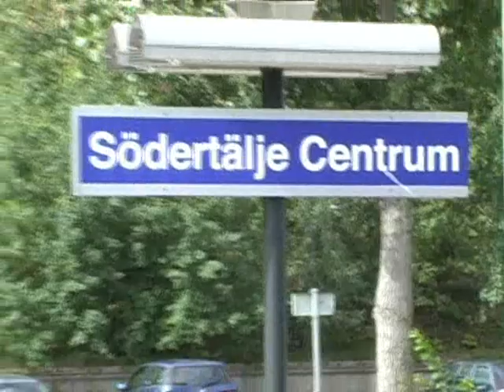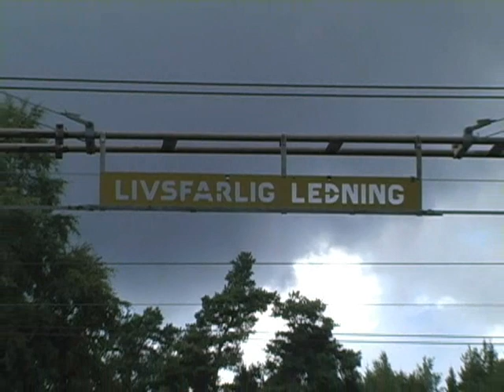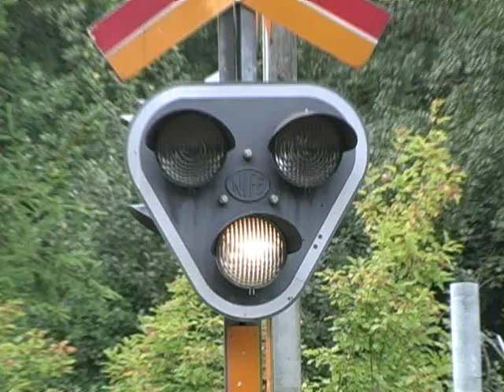2005-08-06 07 Södertälje Hamn to Södertälje C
In this the final video from my 2005 European Railroad adventure, the train travels the last leg from Södertälje Hamn (port) to Södertälje Centrum.

After a few days to relax, I take a trip back to the Vattravägen crossing to video the crossing arm sequences to compare them to the US ones I am so familiar with.

If you would like to know, I traveled from Milton Keynes, to London, to Paris, to Köln, to København, to Stockholm. all by train; roughly 1500 miles. However, with duplicated miles, more like 2000.